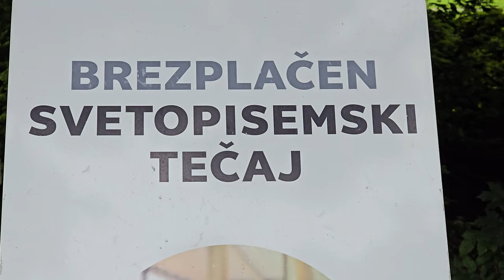2024-06-12 LJUBLJANA Krajinski park Tivoli